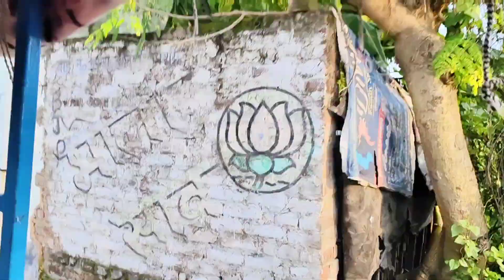ঠাকুর দেখা আর শপিং মলে শপিং করা দুটোই একসাথে সেরে বাড়ি ফিরলাম